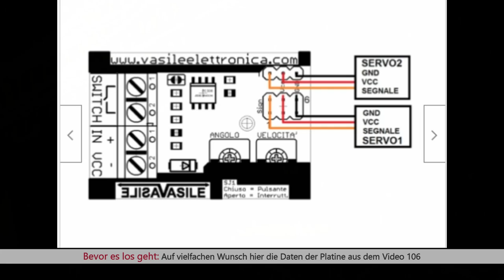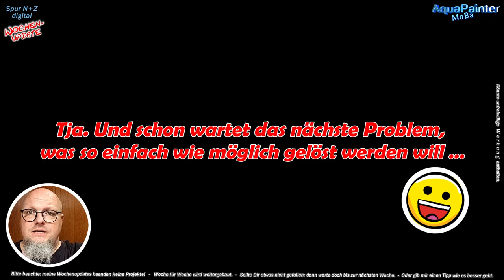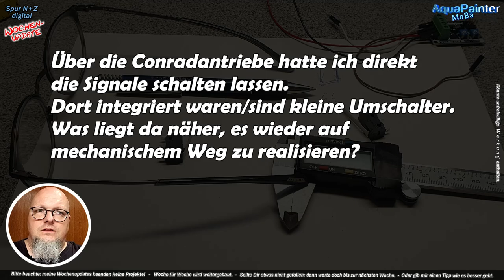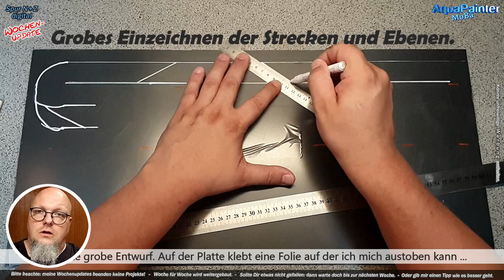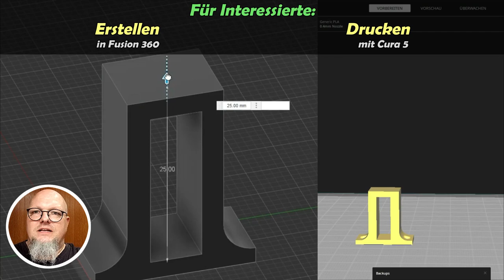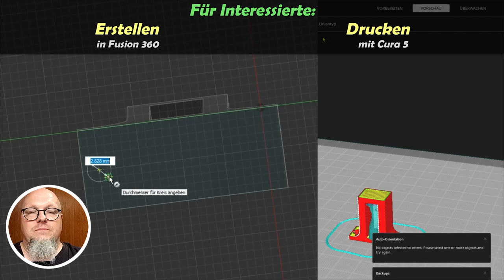#107 Die einfache Servosteuerung reicht mir nicht! 🚂 Modelleisenbahn 🚂 geeignet für Spur H0 TT N Z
Eine Servosteuerung mit nur einem Taster reicht nicht.
Die neuen Servosteuerung für meine Modelleisenbahn soll nun 2 Taster bekommen. Also für jeder Weichen/Signalstellung eine eigene Taste.
Wie ich das gelöst habe? Schau rein.

0:00 - kurze Übersicht zum Beginn
1:08 - Teil 1 So sollte es funktionieren
4:30 - Teil 2 Und die Signale sollen aber auch...
6:35 - Teil 3 Das Stellpult wird geplant - Es geht los!

LIZENZEN